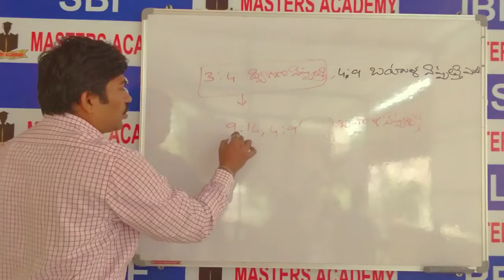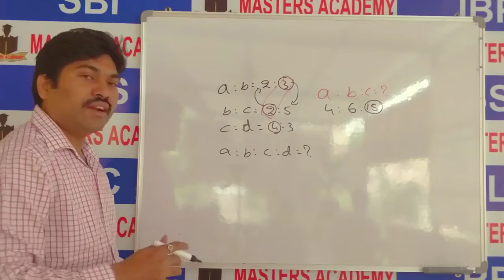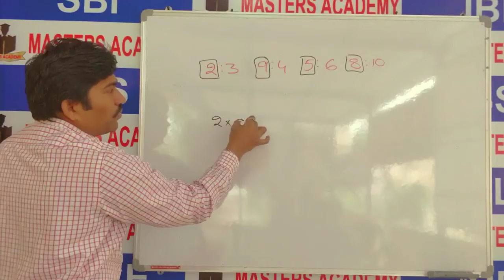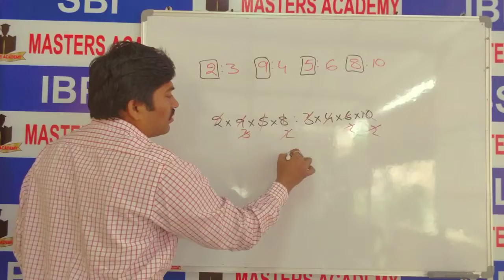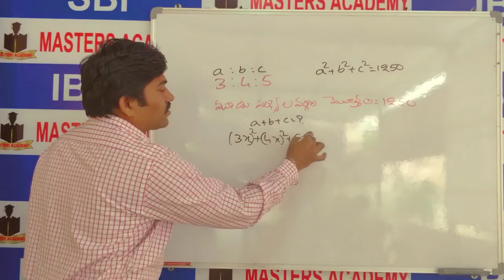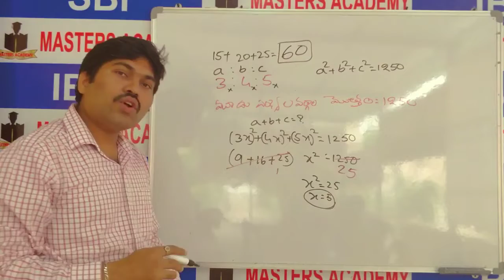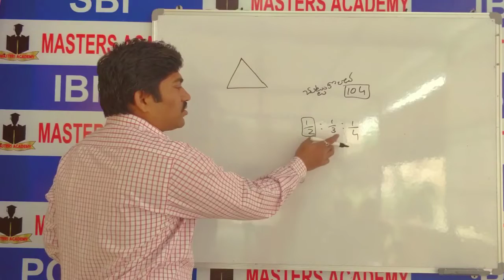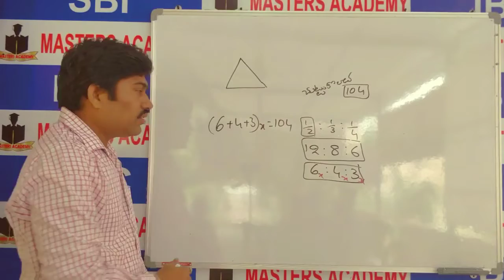Masters Academy Telugu Medium Advanced problems Ratio's Part 04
☕ Good Morning☕
SHAIK ABDUL HAFEEZ